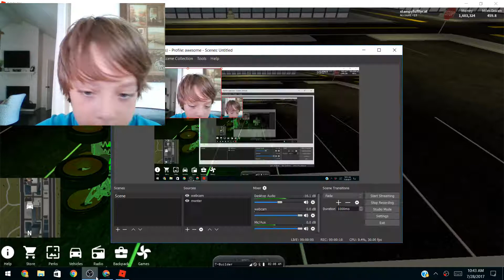BUYING ARE DREAM CAR IN ROBLOX!!!